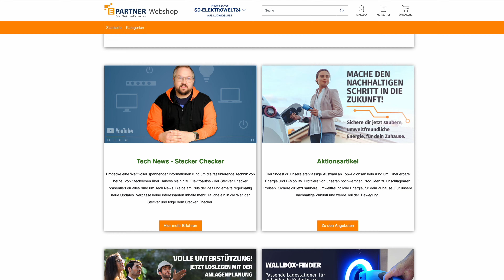Ebikes ohne Ketten oder Riemen - Geologischer Wasserstoff - Amazon One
In dieser Woche geht es beim Stecker Checker Update um Ebikes mit digital drive. Dieser ersetzt die Kette oder Riemen mit einem Generator, Motor und Softwaresteuerung.

Das Startup Koloma möchte geologischen Wasserstoff fördern und erhält von Investoren wie Bill Gates dafür 91 Million Dollar an Kapital.

Der Bezahldienst Amazon One der die Handfläche als Zahlungsmittel nutzt geht nach ersten Tests nun in die nächste Phase und wird in über 500 Whole Food Filialen verfügbar sein.

Inhalt:

00:00 Intro
00:11 Ebikes mit Digital Drive
01:35 Geologischer Wasserstoff
02:40 SPONSOR
03:03 Amazon One Handflächenscanner
03:41 Outro